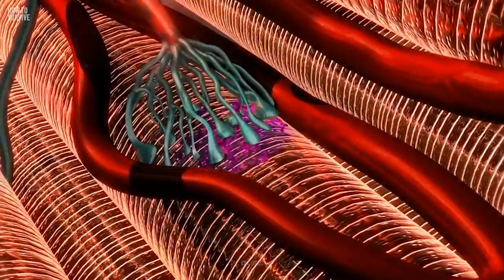How to Survive Murder Hornets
There's that oh-so-familiar sound off in the distance. It seems pretty far away, so there's not much to worry about. Wait! It's getting louder. Should I run?  Stay? Oh no, it's too late!